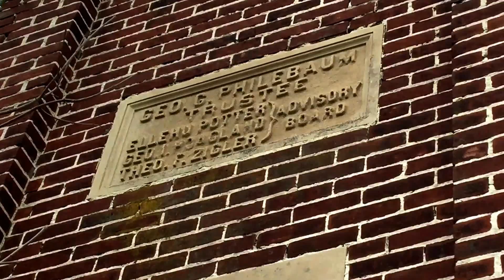Episode 7-Jay County Mystery Building